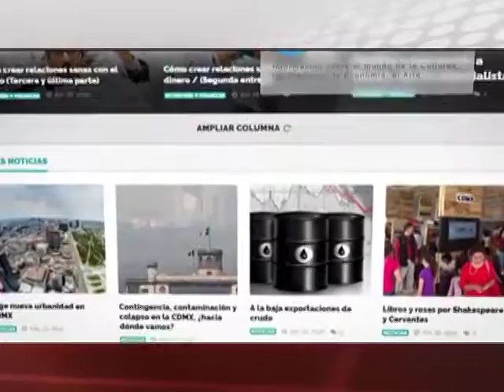22/03/17 Cultura Canal 22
SEATTLE texto y dirección de Adrián Vázquez en Teatro La Capilla
David Becerril Flores gana el Premio de Novela Negra “Horizontum”